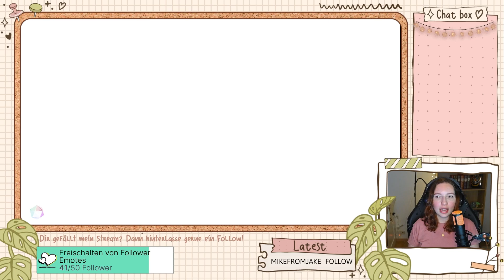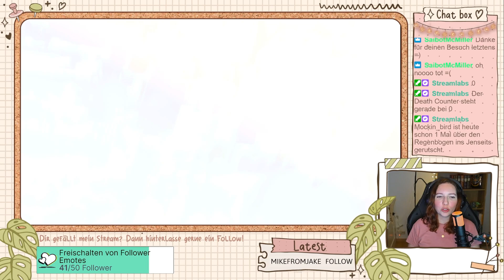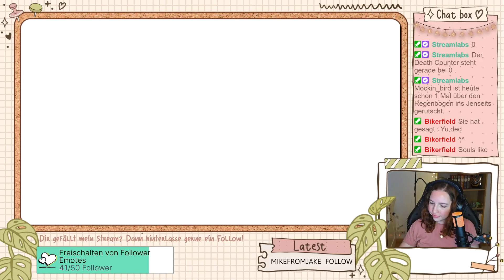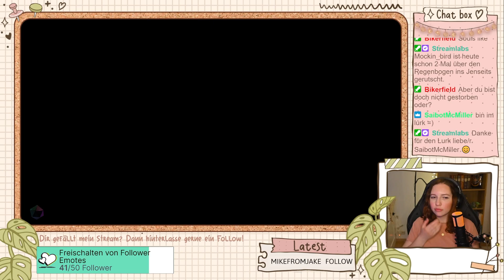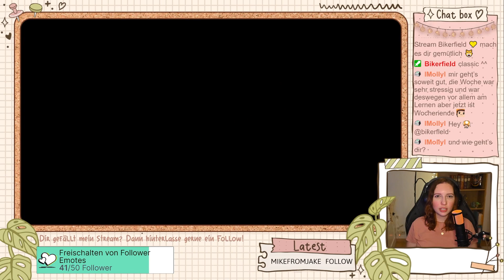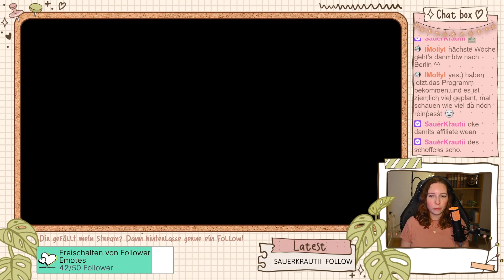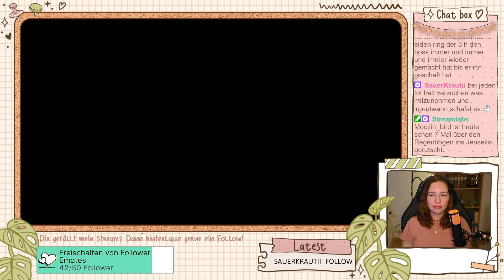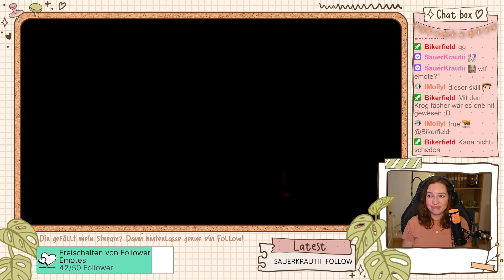TUNIC 001 Let's Play - mockin_bird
Komm bei meinen Livestreams vorbei und hinterlasse ein Follow :)

Auf TikTok lade ich MiniVlogs, lustige Videos etc. hoch